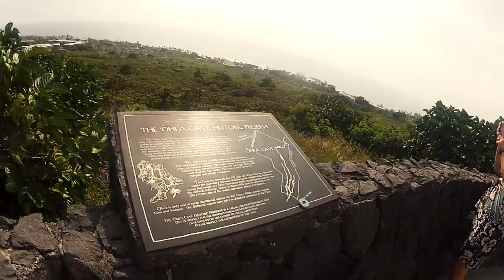Trip Video - Hawaii Bound 2015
This is a video of our flight to Hawaii as well as our first day in Hawaii.    The majority of this video is driving around the big island and me walking around the City of Refuge.  I also walk around the Painted Church.

Most of the video was taken with a GoPro Hero2 set on 720p.